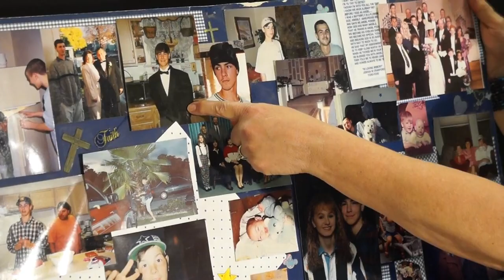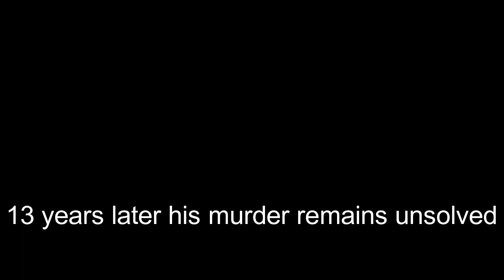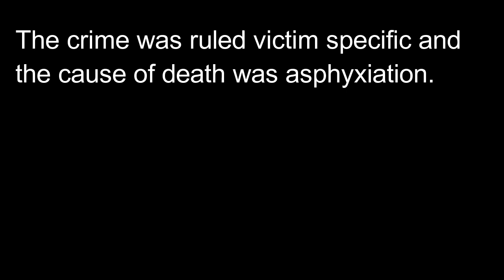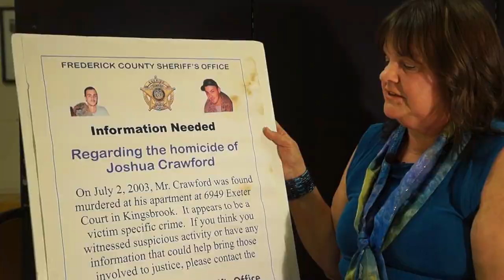Joshua Wayne Crawford: Who Killed Tracey Kirkpatrick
Clip from the movie Who Killed Tracey Kirkpatrick.
Terry Horman is featured talking about her son Joshua Wayne Crawford, who's case remains unsolved in Frederick MD.